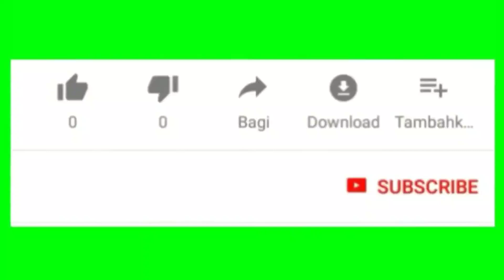Trend Baju Sarimbit Keluarga Modern Dan Terbaru Spesial Lebaran 2020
Assalamu'alaikum..

Selamat datang kembali di channel Nafisa Tube, di kesempatan kali Ini saya membagikan beberapa model baju sarimbit keluarga modern dan terbaru spesial lebaran 2020

Untuk info lengkapnya kalian bisa langsung cek Instagram nya @risky_mabatik atau bisa langsung chat admin untuk order, no WA nya sudah saya cantumkan di video ya, jadi usahakan nonton sampai selesai yaa..

Terima kasih..